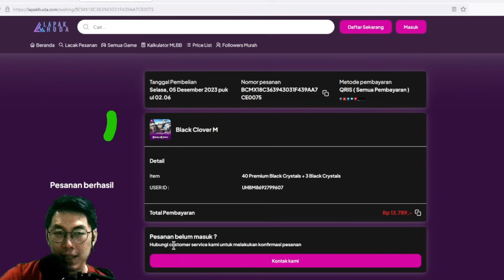🍀Guide Aula Ilusi 60 & 70🏛️Beresin Sebelum Ganti Season 🍀[Black Clover Mobile]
Bot Command :
!tinggal
!kuliah
!kerja
!umur
!pacar
!spec
!hobi
!quotes